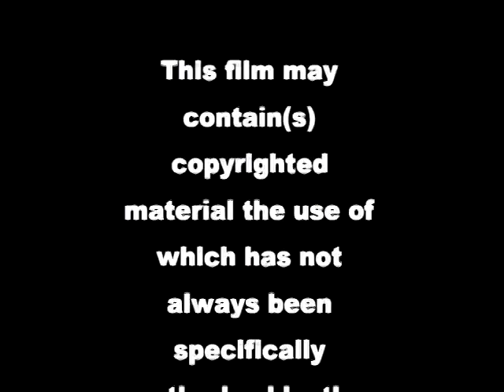Trailer: Beck's Brain from the upcoming Glenn Beck: The Movie in January 2010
IS GLENN BECK THE MOST DANGEROUS MAN IN AMERICA? THAT DEPENDS ON WHO 'S ASKING.

This is a bumper/teaser from the upcoming movie GLENN BECK the MOVIE written by Dr. Günter Pateau noted expert on American political media, and a fellow at the Lillehammer Institute of Media studies At Lillehammer University in Goteberg Sweden. Joining him is noted Swedish Documentarian Stanley Bleeverhaven and South African film producer Enoch Tutuberri.

The movie examines the man and his message. It is divided into several chapters. This trailer contains excerpts from the section "BECK'S BRAIN."

Love him or hate him, Beck has become a fixture in the world of right wing political thought. According to Pateau

Beck is the bane of Cuba. He is the new love of America or leave it individual and the voice for the reserved majority. Beck is a ranger only, that frees the high planes of progressive thought with tins of whoop-ass and indignation of the whine of the far right.

Oh yeah! What Beck lacks in stature, physique, and good looks, he makes up for with a highly rated pulpit on one of Americas most popular Networks The Fox.

See Beck as youve never known him. Release date: January , 2010